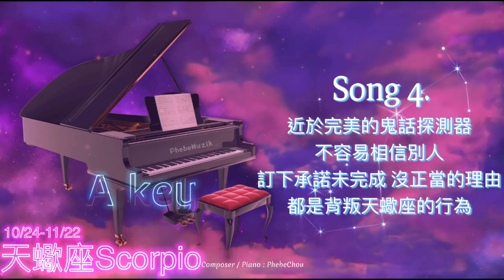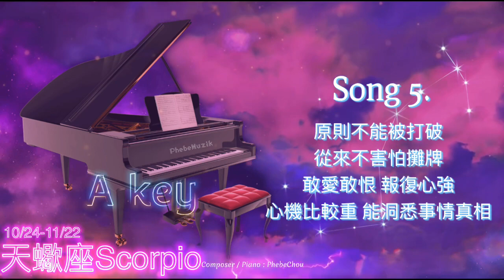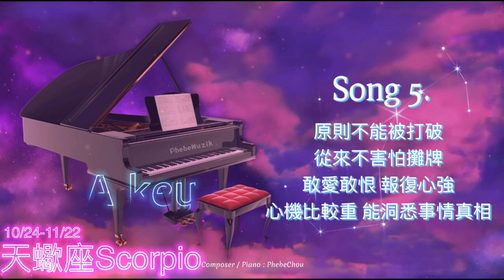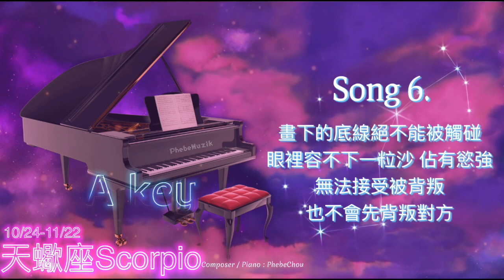【1 Hour Zodiac Signs Music】天蠍座 Scorpio A key Piano Music, Relaxing Music, Meditation, Soothing Music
1 Hour Zodiac Signs Music - 天蠍座 Scorpio A key Piano Music, Relaxing Music, Meditation, Soothing Music

♏️10/24-11/22 天蠍座 Scorpio

00:00 Song 1
05:00 Song 2
10:00 Song 3
15:00 Song 4
20:00 Song 5
25:00 Song 6
29:58 Song 7
34:57 Scorpio

♏️天蠍座 - 悲觀、說最狠的話做最慫的事、愛情與事業完美兼顧

1.擁有猜不透的神秘氣質，一般人對天蠍座的既定印象都帶有性感與神秘，而這是源自於天蠍座對陌生人的「隱藏」心態。天蠍座的世界中僅存在著「絕對開誠布公」、「全然隱蔽不公開」兩種模式，面對需要隱藏的事物，天蠍座會連帶要隱藏的原因及事情本身隱密、仔細的藏好，不會輕易顯露自己的態度和情感。然而，倘若對方成功讓天蠍座突破心防「與自己心境有所融合」，便會將所有自己的所有資訊毫無保留的公開給對方，但在這之前他們的有所保留便是難以輕易突破的，這也是天蠍總被認為神秘、難以看透的原因。天蠍座的人的性格，表面上看似十分平靜，內心似乎充滿著用不完的充沛活動力。

2.總是扮演諮商、傾聽角色。天蠍座常被認為個性穩重、對任何事物具有高度的敏銳。而敏銳卻不會被輕易影響自身感受、總是溫柔深入傾聽，讓天蠍座常成為身邊親友的諮商師，而這樣的特質也在不知不覺中為他們累積好人氣。天蠍座的人具有吸引人的，磁性而機動的人格。有神秘的傾向，很難了解在一般情況之下，是可愛的，能影響別人，撫慰別人。通常彬彬有禮，慷慨，忠心，憐憫，有耐心，但一受激惱，憤怒是無人能比的，會失去理智。

3.擁有耀眼、無窮力 ，為冥王星所主宰的天蠍座總是擁有強大的精力能量，以及意志力。這些特質常讓他們在喜愛的領域閃閃發光。若將這樣的能量適當地管理使用，不僅能讓天蠍自己的生活更正向，也能幫助、鼓舞周遭的親友，是非常難能可貴的特質。天蠍座的人擁有驚人的耐力，以及意志力。一旦他決定了獵物目標，便絕對不會輕易放手。

4.天蠍座的感情地雷：原則不能被打破。位於固定宮的天蠍座其實很有個人的原則，外表隨和的他們 ，實際上是沒有碰到特別在意的事情。若是天蠍座對一件事有自己的主張，便無法接受其他人違背他的意見。無論在公私事上，與天蠍座溝通必須委婉地繞圈子，若是硬碰硬絕對沒有好結果。而這也反應在情感方面，即便他們在尋找對象時就會選擇原則相符的對象，但若被愛情蒙蔽雙眼，在往後的日子若無法配合天蠍座的原則，仍有機會因此發生口角。不太把感情流露出來，因此很少和他人產生爭執，但一旦超過忍耐限度，感情會爆發，大發雷霆。天蠍座有時很容易被小事激怒，可能是討人厭的親戚陰陽怪氣的讚美，或者是咖啡廳裡的咖啡師沒有親切地送上一杯冰咖啡等等的瑣事。無論是什麼，天蠍座隨時都準備好站出來捍衛自己，絕不害怕發生衝突。天蠍座從來不害怕攤牌。比起其他星座，天蠍座寧願面對面吵架，也不願意獨自生悶氣。

5.天蠍座的感情地雷：畫下的底線絕不能被觸碰。天蠍座面對感情的態度簡而言之就是「眼裡容不下一粒沙」。但他們本身就非常忠誠坦誠，若在一段情感中有任何不滿，都會很直接、清楚地告知另一半氣憤的原因；然而如果對方仍執意不改、一而再不與他人保持距離，天蠍座便會不留情面的離開。高冷決絕、腹黑記仇、強勢理智，那確實是天蠍座的表面，可內心的他們往往是希望自己理智。 天蠍們會盡力控制自己的理智，但又總是不受控制的被感性支配，內心的矯情程度不亞於雙魚、戲很多。悲觀是天蠍的慣用思考方式，一件事先做好它最壞的打算，這也來自他們慫且膽心的內心，「我害怕被傷害所以要先傷害你；我害怕你離開我所以我要先離開你」。聽起來天蠍缺點多，但他們卻是少數愛情與事業能完美兼顧的族群。特別是天蠍女，她們喜歡刺激與競爭，享受出社會打拚的成就感與自信；回到家裡懂得緊緊擁抱愛情，樂於變回那個為丈夫奉獻所有的小女人。

6.天蠍座擁有近於完美的鬼話探測器，比起其他星座，天蠍座更容易感覺到事情不對勁之處，你騙不了天蠍座的。天蠍座擁有超強的直覺，他們能夠判斷什麼時候真的跟朋友相處得很愉快，什麼時候是假裝自己很好的鬼話連篇。有些星座可能會選擇睜一隻眼閉一隻眼，但天蠍座呢？想都不要想。天蠍座的感情地雷：欺瞞、背叛的心理陰影。在感情中，沒有人喜歡被另一半背叛、欺騙。不論是不是劈腿，只要與天蠍座訂下的承諾未完成，又沒有給他正當的理由，都是背叛天蠍座的行為。而這樣的事情相較其他星座，會在天蠍們的內心更加留下陰影，進而影響他們往後對外人的信任。也因此，他們意圖擺脫這樣的負面情緒時，會想透過「報復」來抒發，這並不代表他們會全然在愛情裡淪陷墮落，有些天蠍座會透過奮發向上努力地精進自己，以達成讓對方悔不當初的目的。自信、耐力、智慧型天蠍座生性沉默不多說話，卻有過人耐力，不屈不撓的個性，與強烈的洞察力，有足夠自信的，他在處事的決斷力，他會充分表現出所有的優點。